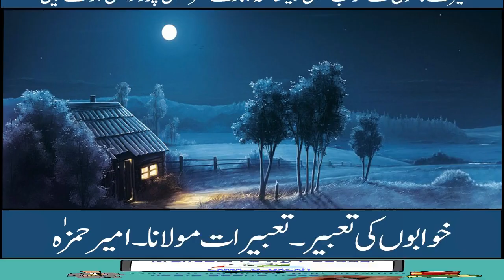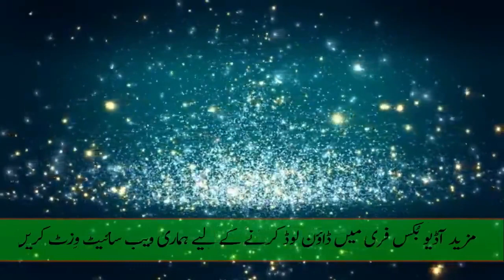Khawabon ki tabeer part2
pleaz visit to my website for more audio books.